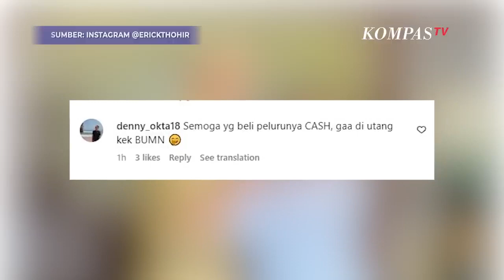Momen Jokowi, Prabowo, Erick Jajal Maung di PT Pindad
MALANG, KOMPASTV - Menteri BUMN Erick Thohir mengunggah momen menjajal Maung bersama Menhan Prabowo, Presiden Jokowi dan Ibu Negara Iriana di Instagram pribadinya, Senin (24/7/2023).

"Alhamdulillah, peluru produksi BUMN Pindad mendapat permintaan tinggi. Sebagaimana instruksi Presiden @jokowi, industri pertahanan Indonesia memiliki prospek yang baik,"tulis Erick.

Erick optimis langkah kerja sama Pindad dengan mitra kerja akan membuka peluang ekspor lebih luas.

"Untuk itu Kementerian BUMN dan Kementerian Pertahanan siap berkolaborasi, bermitra dengan partner-partner potensial demi meningkatkan ekspor,"tulisnya.

Sebelumnya Jokowi mengatakan alasananya didampingi Erick dan Prabowo dalam kunkernya ke Malang, karena permintaan dari pasar ekspor untuk produk Pindad meningkat tajam. (*)

Kompas TV
Independen | Terpercaya